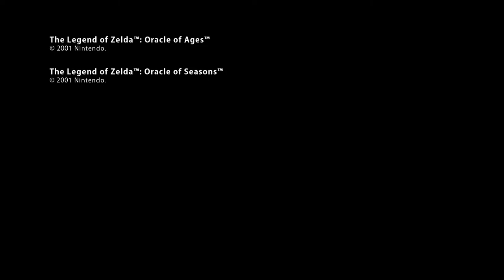The Legend of Zelda: Oracle of Ages & Oracle of Seasons - Official Nintendo Switch Online Trailer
Get a look at these two classic The Legend of Zelda games, which have just been added to the Nintendo Switch Online Game Boy library. Originally released for Game Boy Color, both The Legend of Zelda: Oracle of Ages and The Legend of Zelda: Oracle of Seasons are now available for players with a Nintendo Switch Online membership.